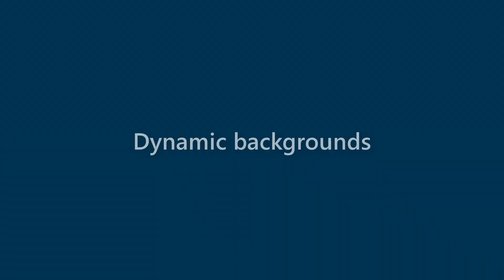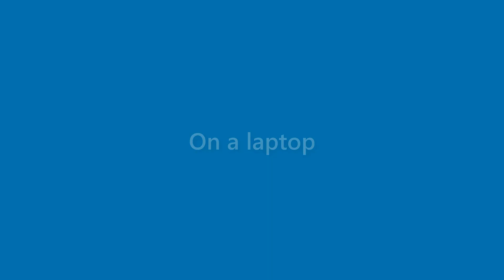Cayden Ward - appearance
Name Look - Cayden Ward - appearance. In this video we present "Cayden Ward" name look and feel in various scenarios.
This video will cover:
How does "Cayden Ward" look as a personal letterhead?
How does "Cayden Ward" look on a business card?
How does "Cayden Ward" look on a computer/laptop screen?
How does "Cayden Ward" look with different background colors?
How does "Cayden Ward" look with various fonts?